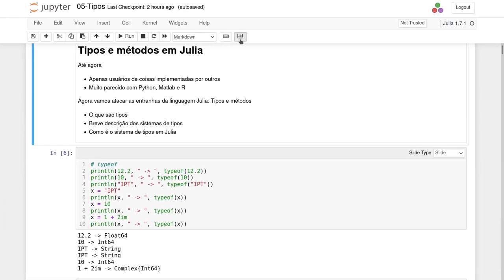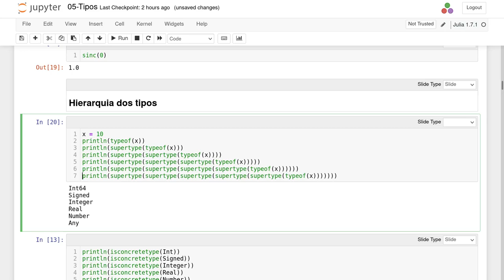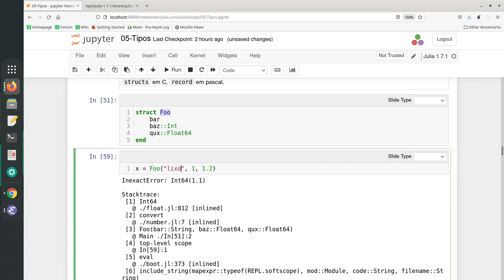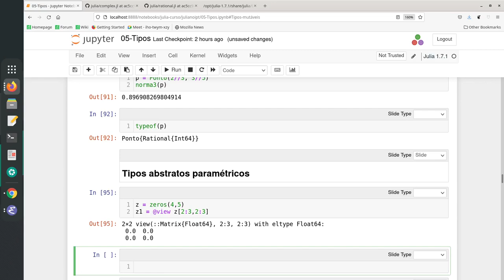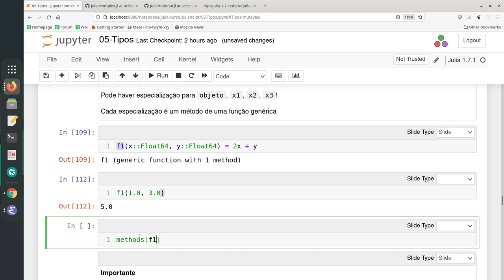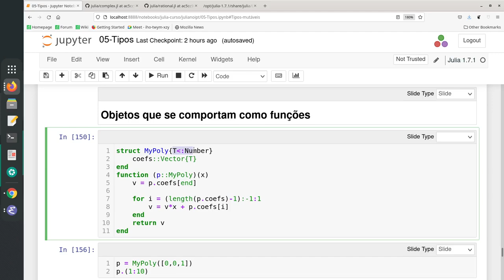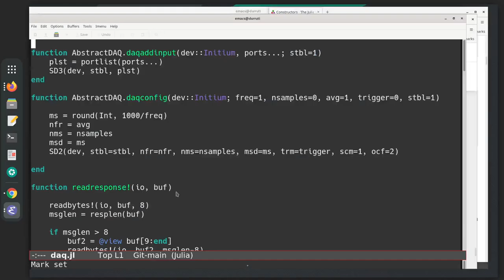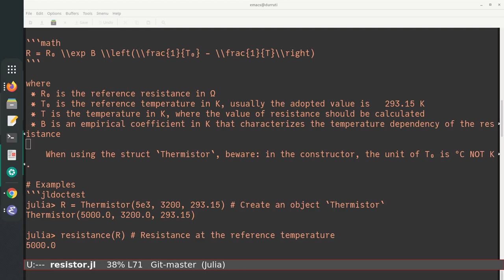Programação em Julia: um curso informal 05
Quinta aula do curso de programação em Julia. Nessa aula falamos sobre tipos, tipos abstratos, tipos compostos, tipos paramétricos e métodos.